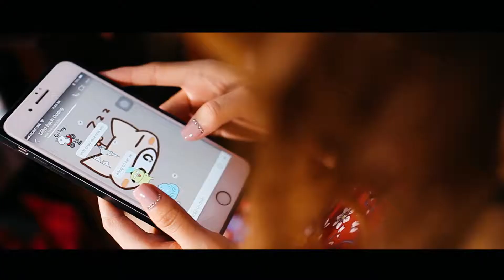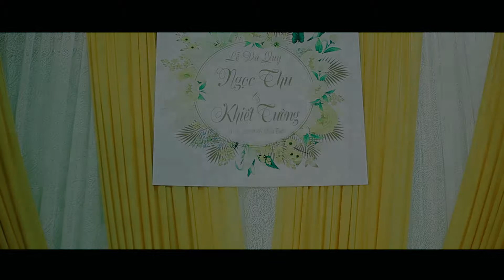Wedingg Ngoc Thu & Khiet Tuong